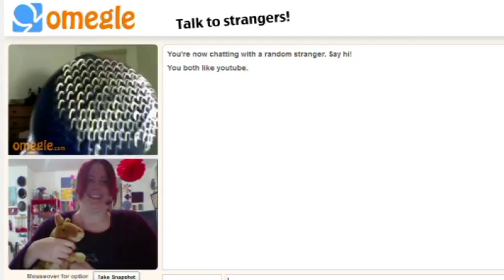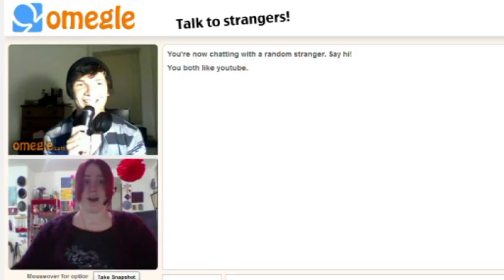Omegle Trainee Pimp News Reporter